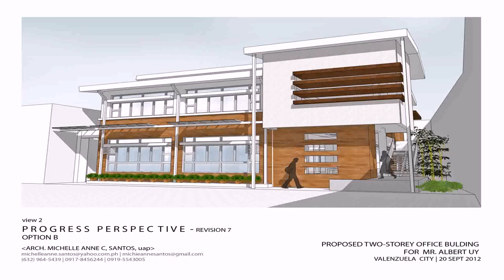House Design And Floor Plan In The Philippines (see description)